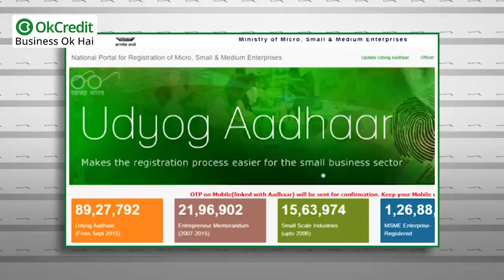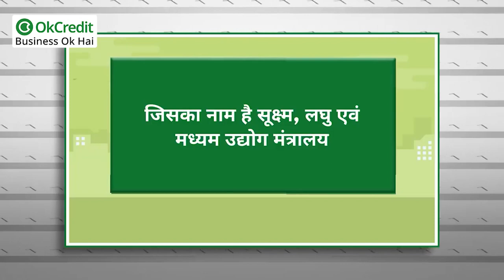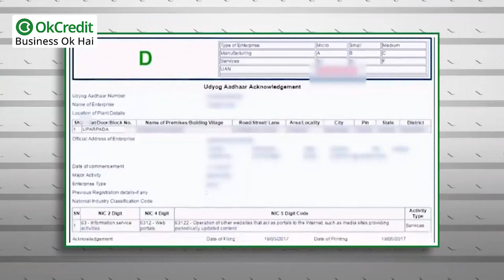Udyog Aadhaar Vs Udyam | क्या Udyog Aadhar और MSME में कोई अंतर है या दोनों एक ही हैं | OkCredit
Checkbox : Information/Documents required for Udyog Aadhaar

Aadhaar number
PAN
Name of owner/promoter
Social category
Name of your business
Type of organisation
Date of commencement of business
Earlier registration details
Bank account
Key business activity
NIC code
Persons employed
Investment in plant and machinery/equipment
District Industrial Center(DIC)

Benefits of Udyog Aadhaar Registration:

Acts as a permanent registration and identification number for your MSME
No requirement for renewal
Direct access to all the benefits provided by the Ministry of MSMEs
The few beneficial schemes introduced are the credit guarantee scheme and public procurement policy.
Your business becomes eligible for priority lending from banks.

OkCredit,
udhaar,
vasooli,